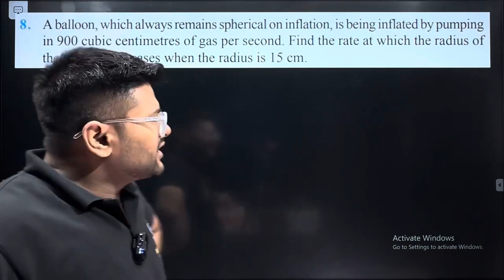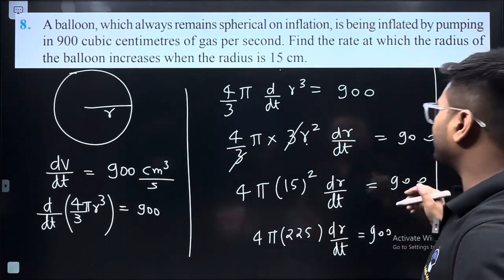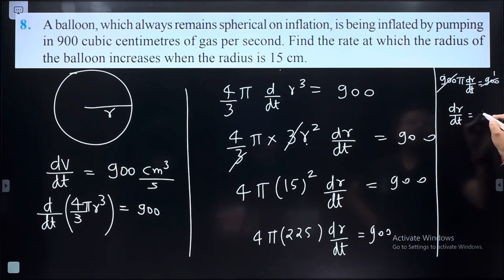8. A balloon, which always remains spherical on inflation, is being inflated by pumping in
8. A balloon, which always remains spherical on inflation, is being inflated by pumping in 900 cubic centimeters of gas per second. Find the rate at which the radius of the balloon increases when the radius is 15 cm.